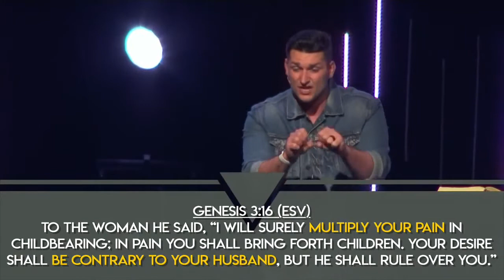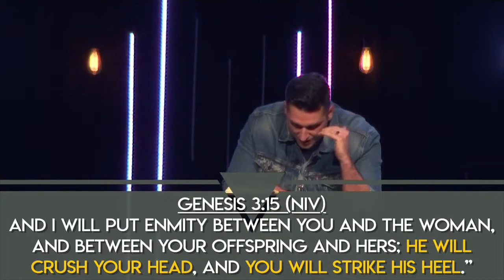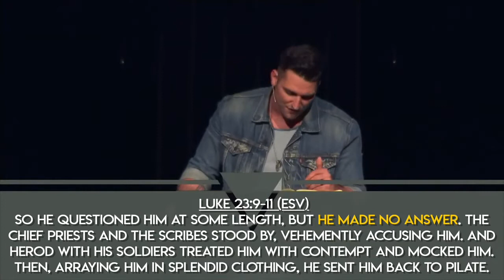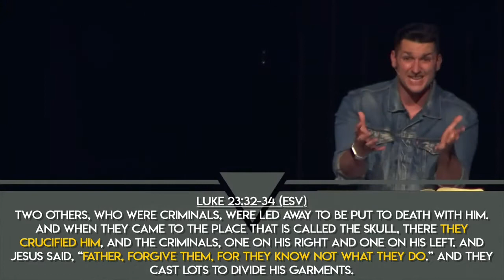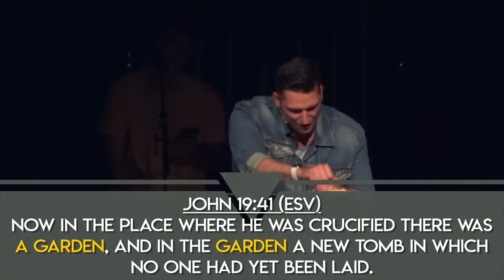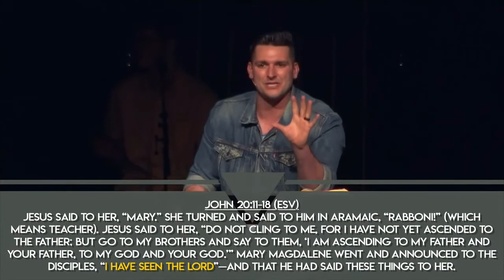March 30, 2021 Easter Service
Travis Bailey
This is a sermon from The Way at IABC College Ministry in Lubbock, TX.